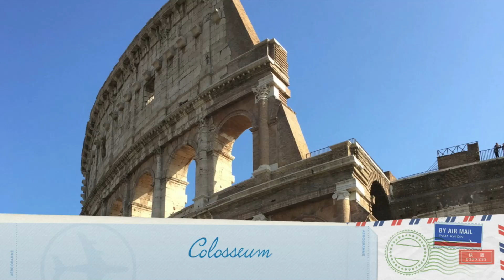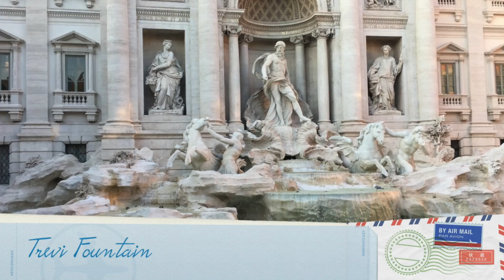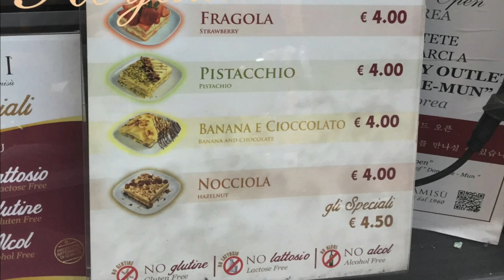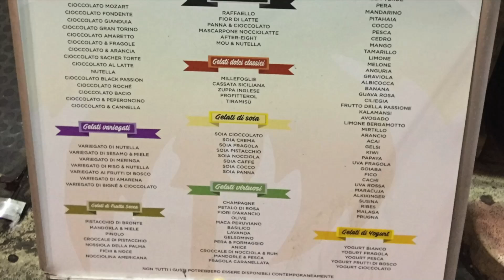Rom Italien 2017 | Yassaki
Ein Video von Yassaki über Rom und seiner Schönheit. AMOR = ROMA